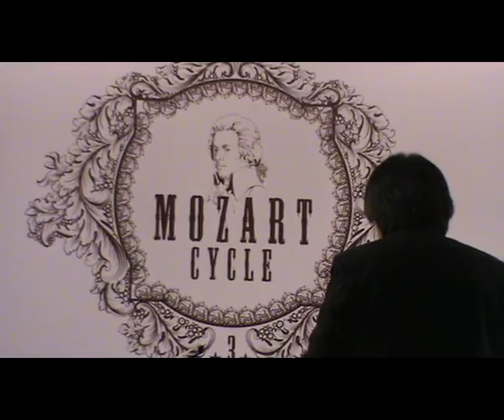Le Hoang Lan, Nobuko Imai, Honna Tetsuji / Mozart, Sinfonia concertante in E-flat major (Part.2)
Hanoi Opera House, 13 May 2011.